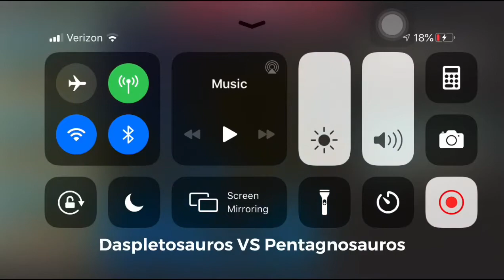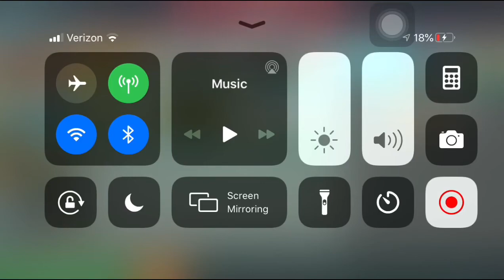Daspletosauros VS Pentaceratops!! #3|Arena Woodland|Batalha de Dinos (ROBLOX Dinosaur world mobile)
O ‘trice’ tinha muita vantagem...